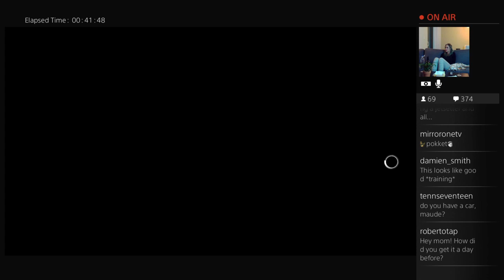Maude Plays Assassin's Creed Syndicate! (Part 3)